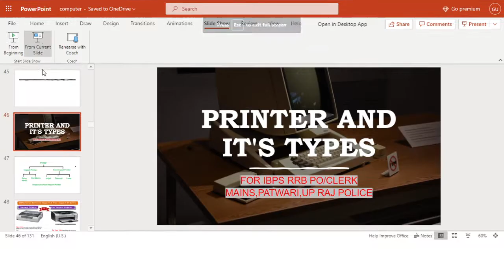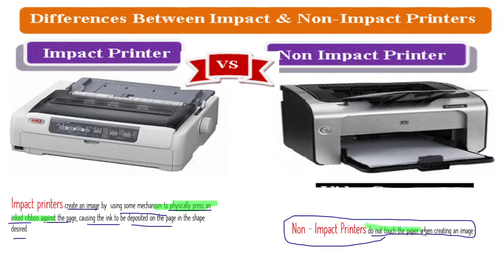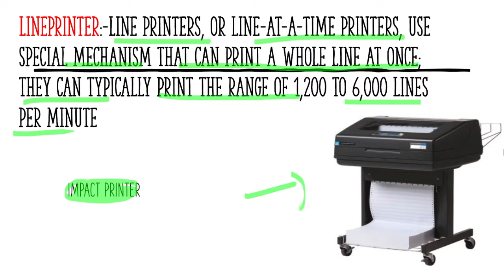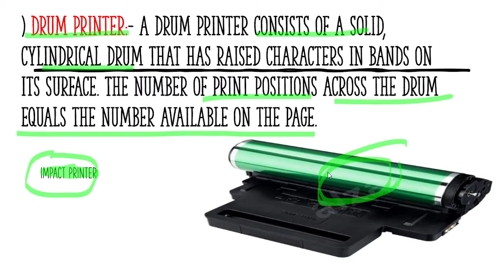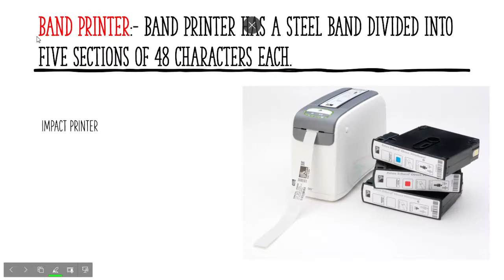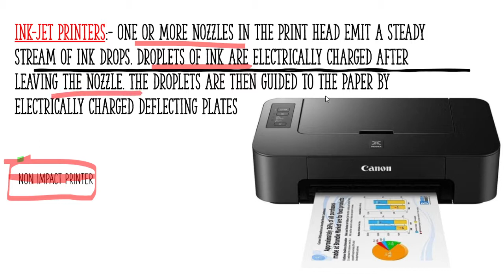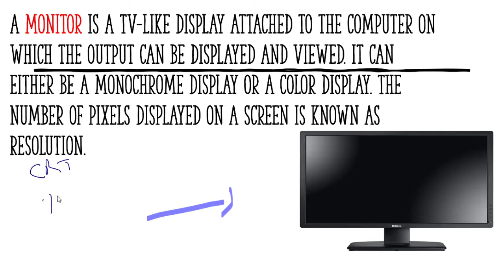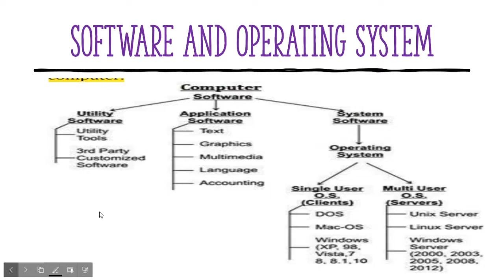PRINTER AND IT'S TYPES - IBPS RRB PO/CLERK MAINS COMPUTER AWARENESS